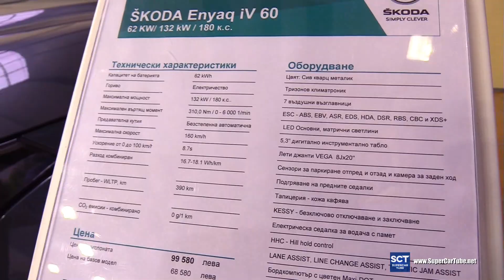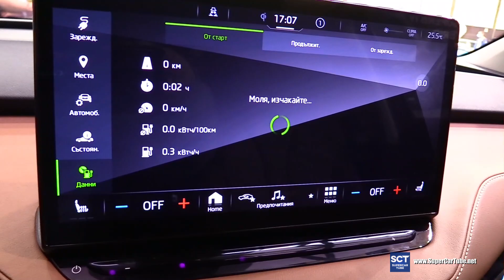2021 Skoda Enyaq iV 60 - Exterior and Interior Walkaround - 2021 E Mobility show